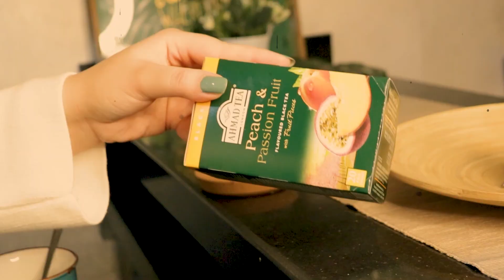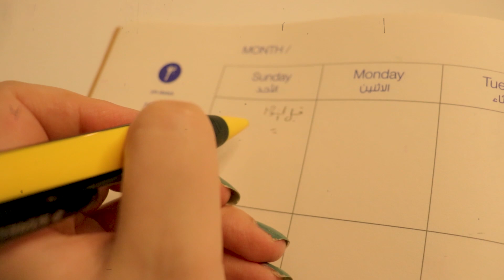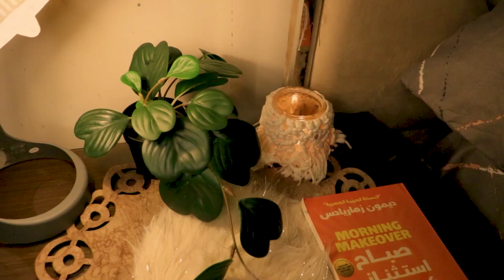لومش عارفه تنامى من التفكير والارهاق || عاده هتغير من حياتك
May these videos make your day ♥